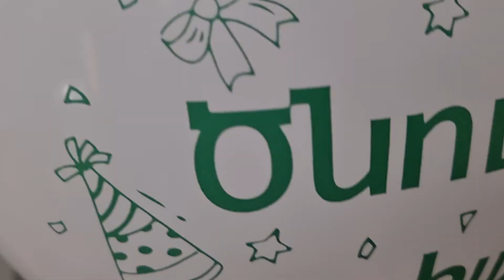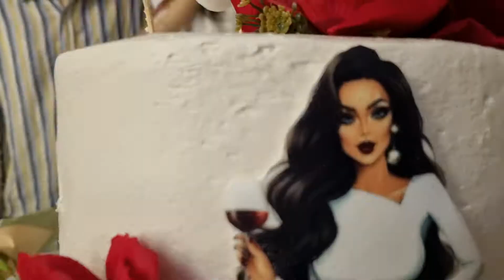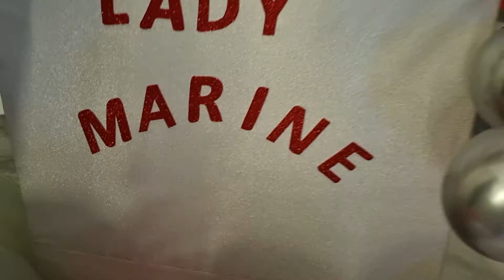Marine's Birthday party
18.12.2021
by Z-Studio